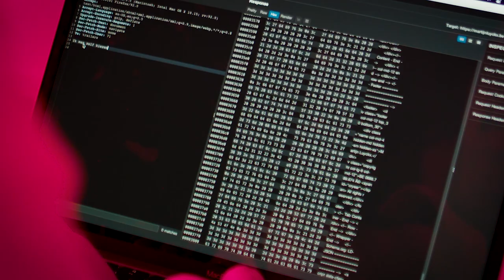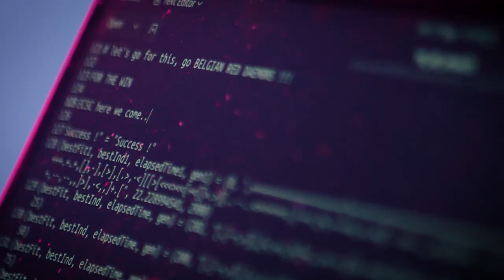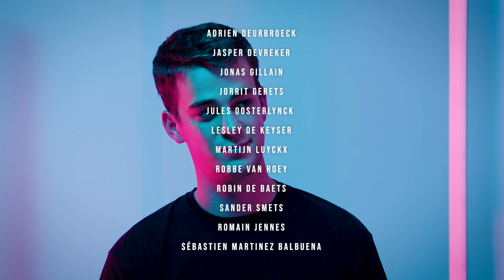ECSC2021_Belgian Red Daemons_FR